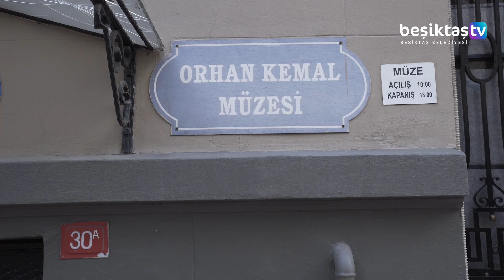Başkanımız Rıza Akpolat, Türk Edebiyatının Büyük Ustası Orhan Kemal'in Müzesini Ziyaret Etti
Değerli yazar ve şairimiz Orhan Kemal'in 50. ölüm yıldönümünde, @bskalikilic ve @sukrugencbaskan Başkanlarımızla beraber müzesini gezdik. Oğlu @isikogutcu ev sahipliğinde, büyük ustayı bir kez daha hayranlıkla andık.